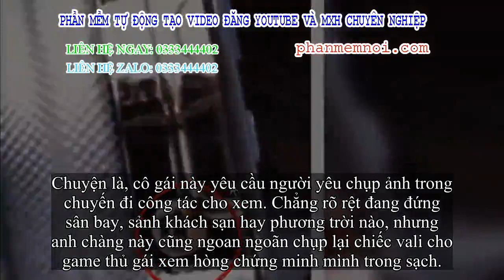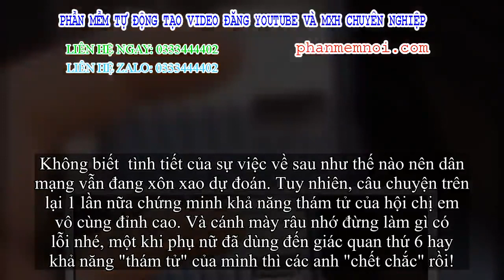✅ Bạn trai đi công tác vẫn ngoan ngoãn update hình ảnh gửi về, nhưng cô gái lại phát hiện bị 'cắm sừ